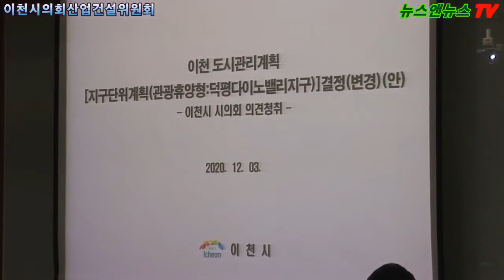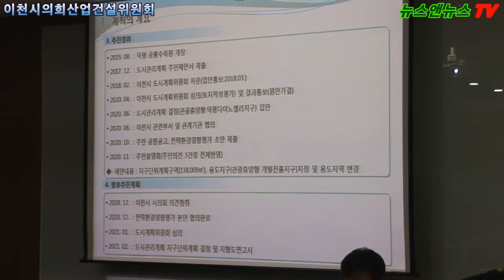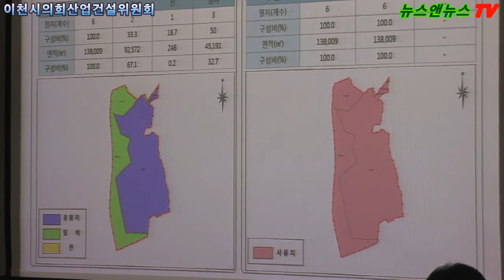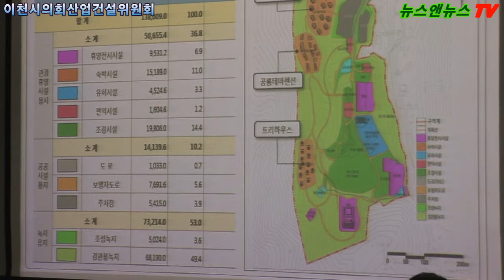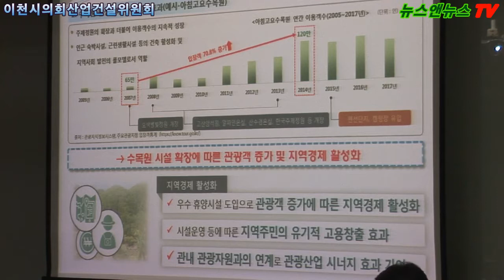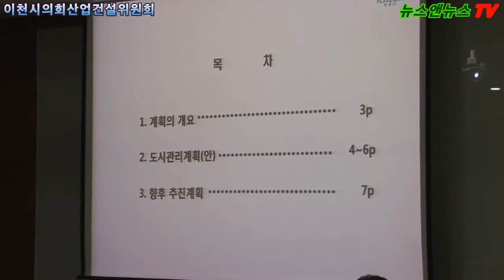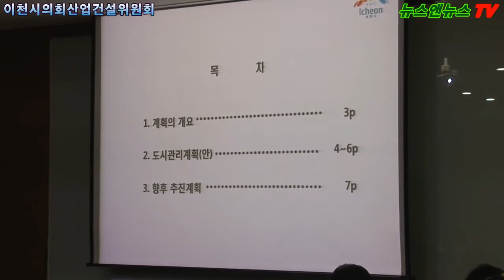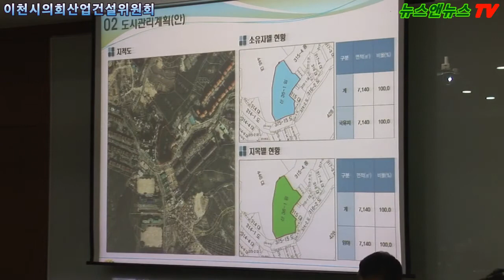이천시의회 제217회 산업건설위 [3]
배석환 기자